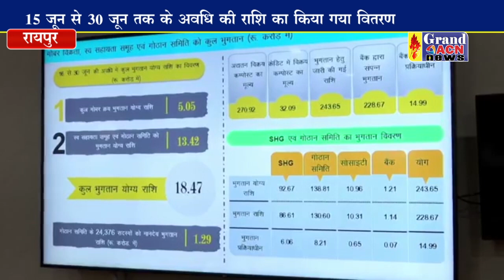सीएम भूपेश बघेल ने हितग्राहियों के खातों में ट्रांसफर किये गए 18 47 करोड